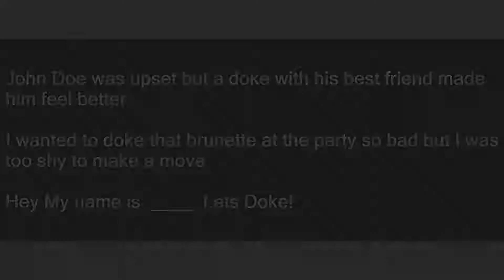Doke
Slang flashcards: